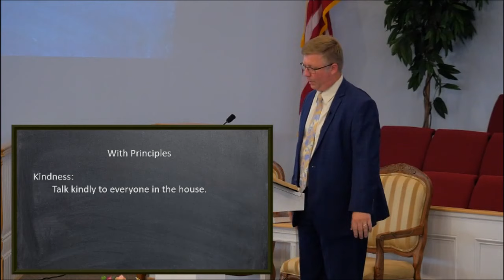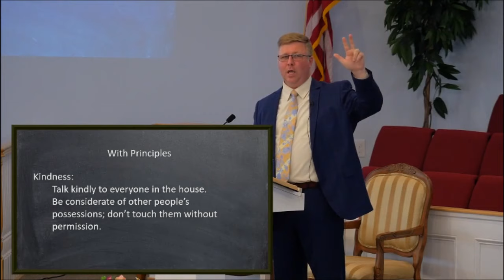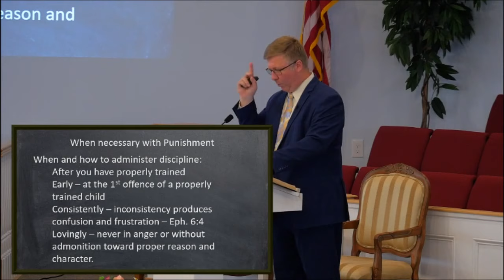"How To Train up a Child" - Pastor Rick Carter - 7/21/19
"How to Train up a Child" preached from Proverbs 22:6 by Pastor Rick Carter at Lehigh Valley Baptist Church

1. With Purpose
2. With Process
3. With Patience
4. With Principles
5. When Necessary, with Punishment

Visit us here:
Lehigh Valley Baptist Church
4702 Colebrook Ave.